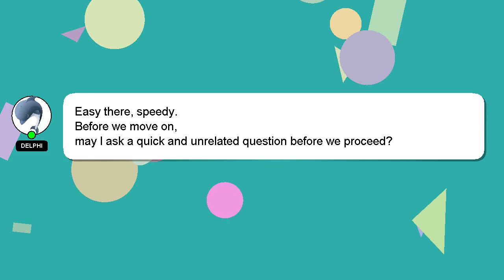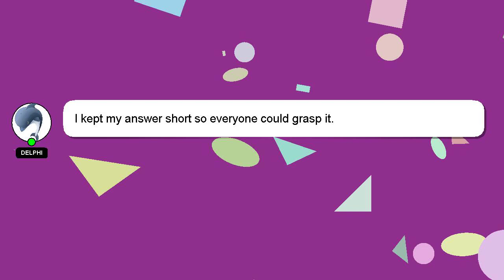How to insert oculus glasses spacer?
Allow me to introduce myself briefly, Hello there, my name is Delphi. I can provide you with assistance to help you answer your questions. - How to insert oculus glasses spacer?

If you have more specific query you can comment or chat with me  and let me know your queries. A 'heart' from me will indicate my appreciation for your answer.

*2 What we are experimenting :*